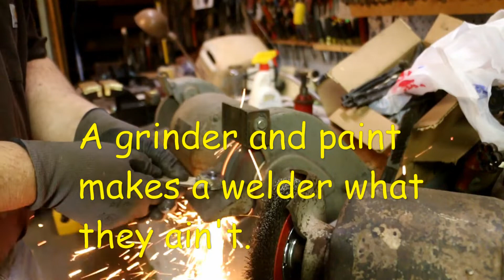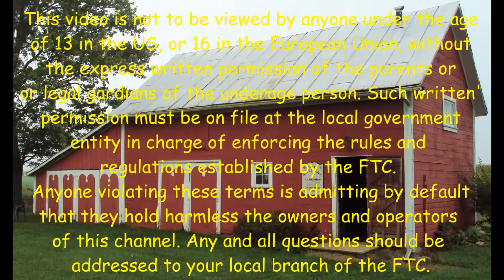Restoring Big Grindstone - Pt 24 - Crank Arms Grind Drill & Tap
Published 3/13/21
Ground off the welds and smoothed up the arms on the Millers Falls bench grinder and smoothed them up on the Kalamazoo belt sander.
Drilled the collars for ¼-20 set screws and tapped the setscrew holes and the heim joints for the linkages.
Ready for assembly and testing crank arms.    😁 😎

I think I have fixed the T Shirt problem. I signed up with TeeSpring to make and deliver Old Sneelock’s Workshop T Shirts.